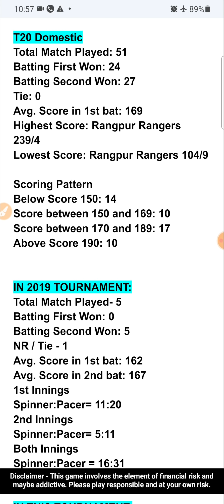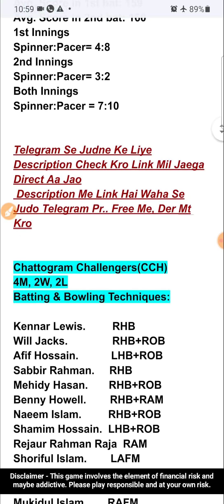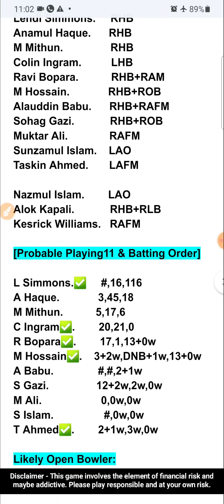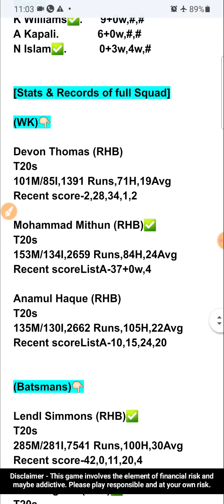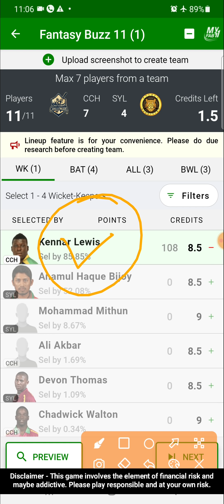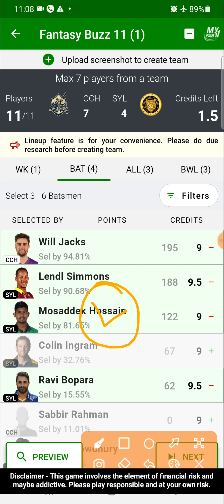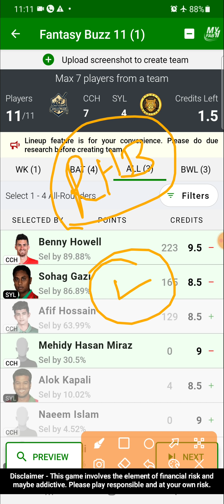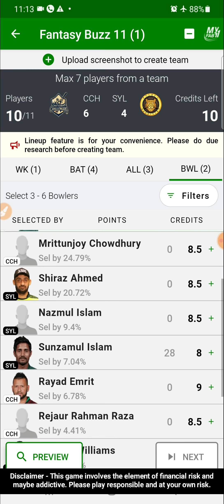CCH vs SYL Fantasy Team Prediction |CCH vs SYL BPL T20 29 Jan|CCH vs SYL Today Match Prediction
Fantasy Buzz